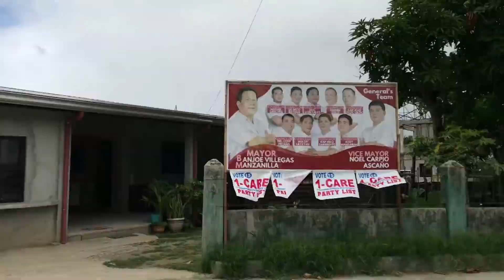It rained while the Healing Mass is ongoing | Laurence Karl